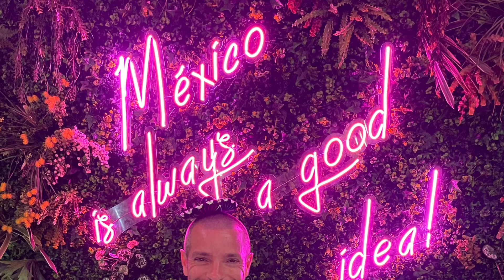MIA Status report!